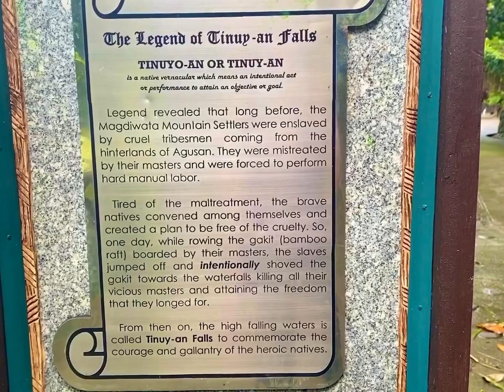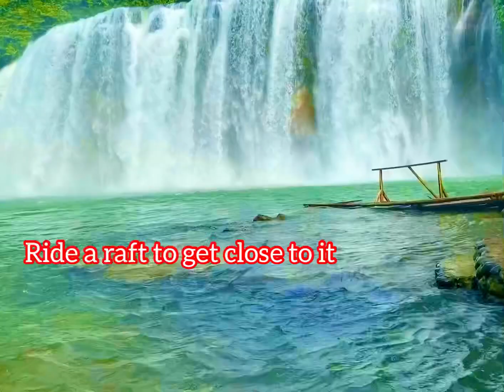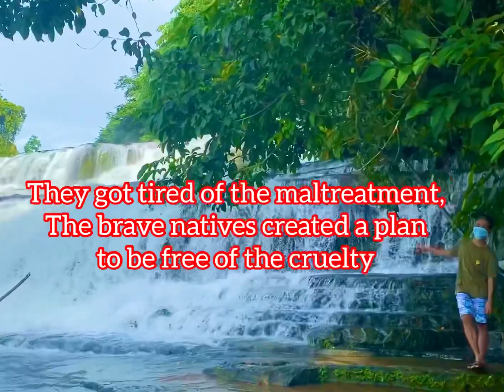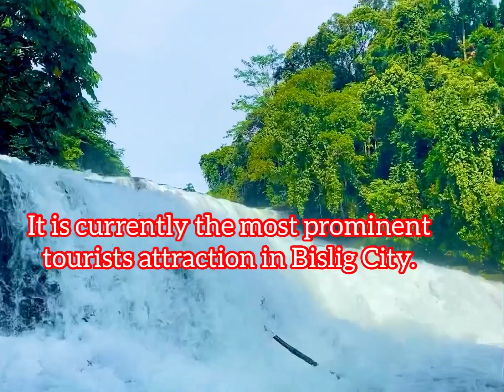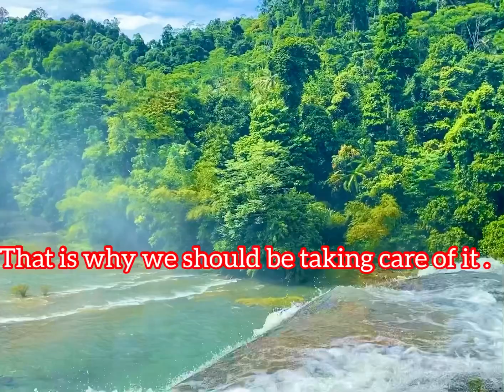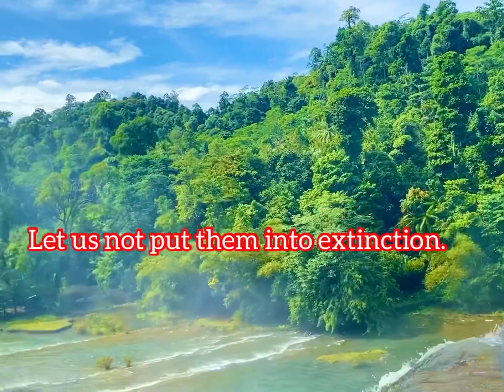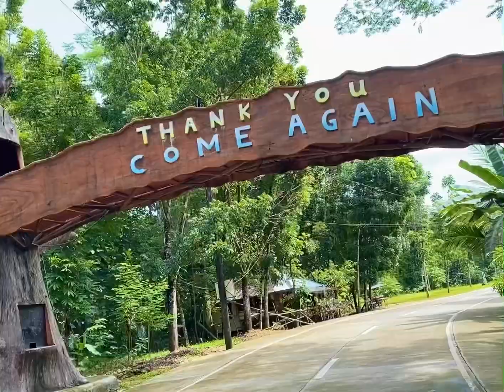The Majestic Tinuy- an Falls I Starleet Vlogs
Cinematic Vlog for Tinuy an Falls